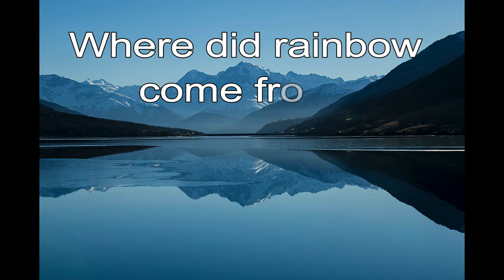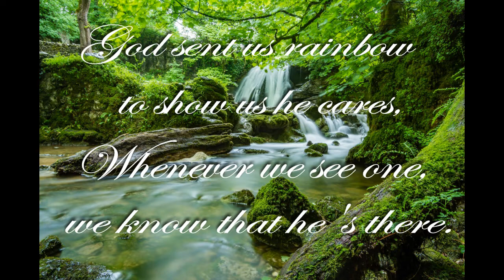365 CHRISTIAN MEDITATION 💙 BIBLE DEVOTION | JAN 4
Christian Meditation 💙 Genesis 9:13 TLB
I have placed my rainbow in the clouds as a sign of my promise until the end of time.